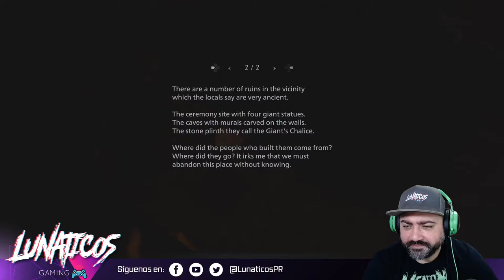LunaticosPR - ResidentEvilVillage day 6...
ResidentEvilVillage day 6...